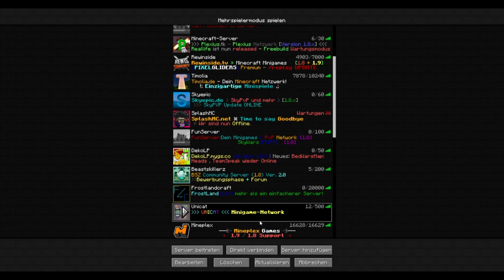Unicat - Serverfeedback Staffel 2 #04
Unicat - Serverfeedback Staffel 2 #04. Heute besuchen wir das englischsprachige Minispiel Netzwerk Unicat. Dies ist meiner Meinung nach ähnlich wie Mineplex aufgebaut.

►►Server
►mc-unicat.de